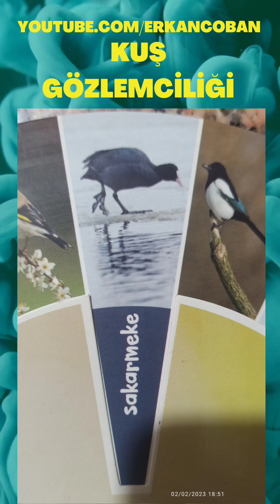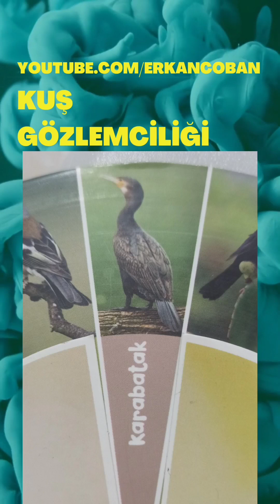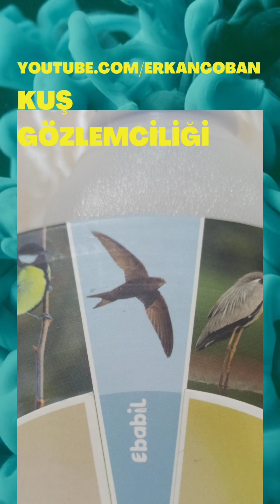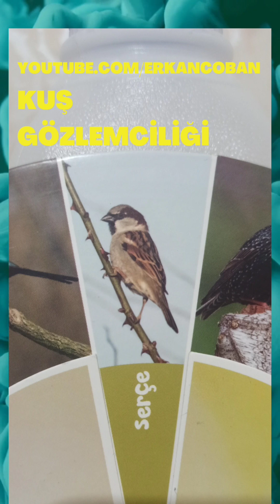Türkiye’deki Kuş Türleri ve İsimleri